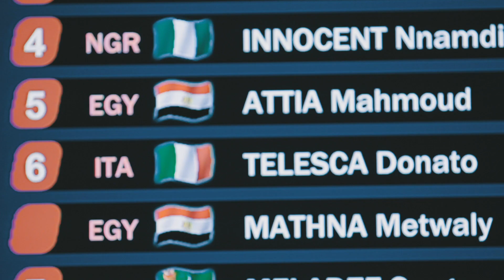Eleiko Presents: The Next Podium with Donato Telesca | Episode I of VI | Paralympic Games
First episode of "The Next Podium" series with Donato Telesca is out!

For the next 4 months, together with Eleiko, we will follow the 21-year-old Italian as he is preparing for the most important event of his career so far: Tokyo 2020.